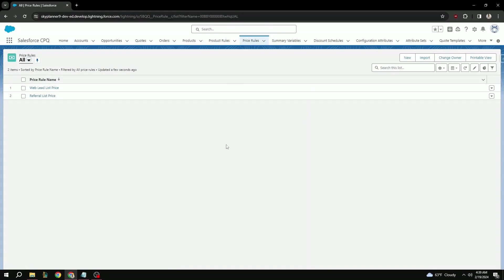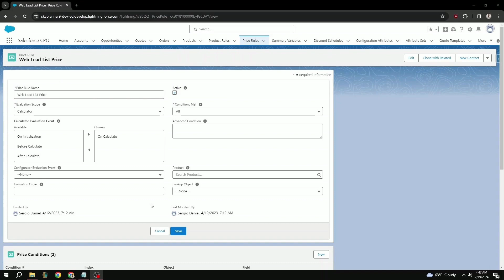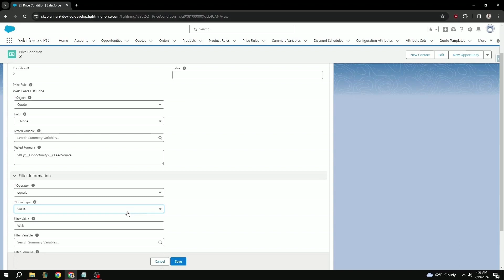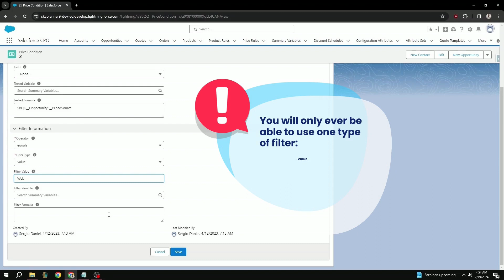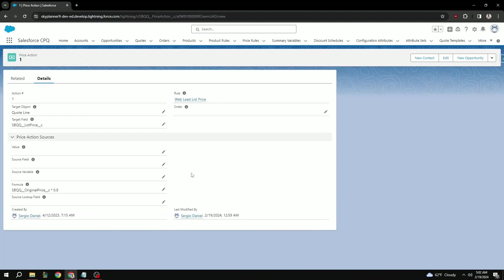Salesforce CPQ: Price Rules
In this tutorial, we'll guide you through the process of creating CPQ price rules and go over some basic configuration to help get you started on using them.

Need Salesforce Consulting Services?

Keep in touch with us:
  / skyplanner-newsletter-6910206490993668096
📝  Read our latest blog posts:
💬  Stay up to date on Twitter:   / skyplanner